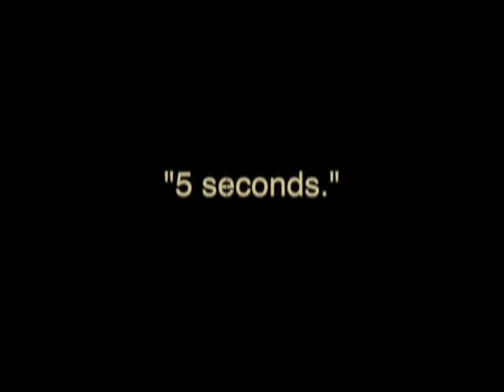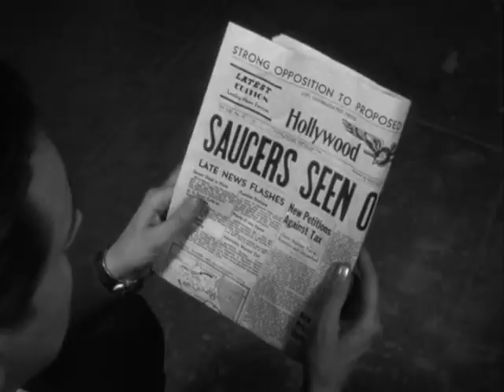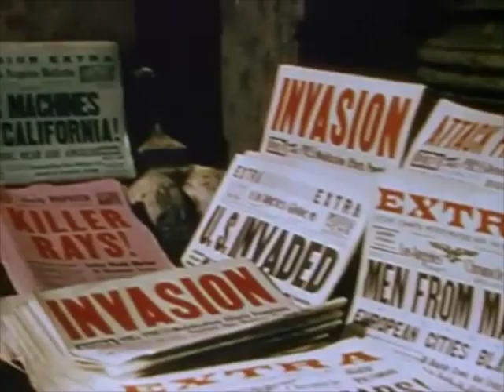"Science Fiction" by Rick Dior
Composed for percussion ensemble, electronics, and a video montage, Rick Dior's "Science Fiction" is an tribute to the great science fiction and horror movies of the mid-20th century.

This is the video montage accompanied by the full audio performance of the piece.